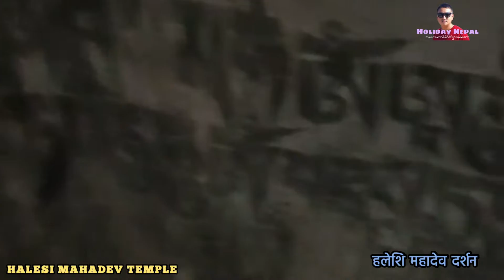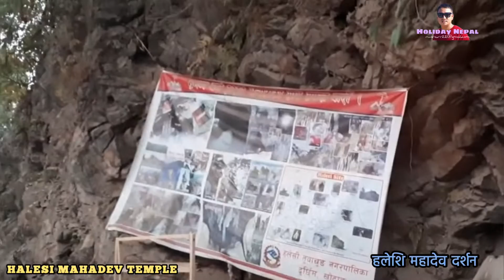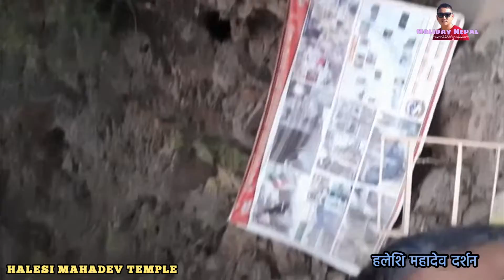Halesi Mahadev Temple Khotang Highway full Trip TikTok Hit Video | खोटाङ हलेशि महादेव दर्शन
हलेशि महादेव मरातिक गुफा

भाषा

पिडिएफकाे रूपमा डाउनलोड गरिएकाे

अवलोकन

सम्पादन

मरातिक गुफा (संस्कृत: मरातिक; तिब्बती: མ་རཱ་ཏི་ཀ, འཆི་བ་མཐར་བྱེད།, वयली: 'chi ba mthar byed), खोटाङ जिल्लाअन्तर्गत पूर्वी नेपालको पहाडी भू-भागमा अवस्थित एक प्रख्यात तीर्थस्थल हो। यो तीर्थस्थल सगरमाथा देखि दक्षिण-पश्चिम तिर लगभग १८५ किलोमिटरको टाढा हलेसी गा.वि.स. को वार्ड नम्बर ४ मा रहेको छ। यस गुफाको प्राकृतिक भू-बनोट विश्वमै अनौठो मानिन्छ। यहाँ तीर्थस्थल तिब्बती वज्रयान बौद्ध धर्मको ग्रन्थ र इतिहासहरू[२][३] मा उल्लेख गरिएकोअनुसार गुरु पद्मसम्भव र राजकुमारी मन्दारवाले बुद्ध अमितायुस्बाट आयुसिद्धिको प्राप्ति गर्नुभएको पवित्र भूमि हुनाले देशविदेशबाट हजारौंको संख्यामा बौद्ध धर्मालम्बीहरू दर्शन र वार्षिक पूजापाठको लागि उपस्थित हुने गर्दछन्। साथै हिन्दु धर्मालम्बीहरूले पनि यहाँ असुर भस्मासुरबाट महादेव लुगेको भन्ने मौखिक कथनको व्यख्या साथ एक विशेष तीर्थस्थलको रूपमा मनिन्ने गरेको छ।
मरातिक गुफाहलेसी गुफा
བྲག་ཕུག་མ་རཱ་ཏི་ཀ
Maratika

मरातिक गुफाको दृश्य

स्थानहलेसी, खोटाङ जिल्ला,  नेपालनिर्देशाङ्क२७°११′२४″N ८६°३७′२१″E / २७.१९००६°N ८६.६२२३९१°E[१]लम्बाइअनुमानित २६ रोपनीउचाइ४,७३६ फिटखोजी८औं शताब्दीमा गुरु पद्मसम्भव द्वारापहुँचसार्वजनिक